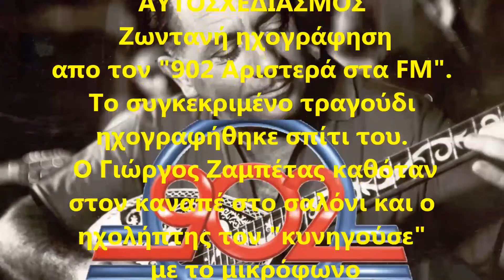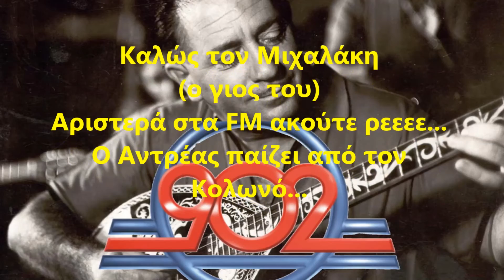Γιώργος Ζαμπέτας_Ιστορική ηχογράφηση του 902 Αριστερά στα FM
"Ο ΠΟΙΟ ΚΑΛΟΣ Ο ΜΑΘΗΤΗΣ" ΑΥΤΟΣΧΕΔΙΑΣΜΟΣ
_🔴Ζωντανή ηχογράφηση από τον "902 Αριστερά στα FM". Το συγκεκριμένο τραγούδι ηχογραφήθηκε σπίτι του. Ο Γιώργος Ζαμπέτας καθόταν στον καναπέ στο σαλόνι και ο ηχολήπτης τον "κυνηγούσε" με το μικρόφωνο να πιάσει τον καλύτερο δυνατό ήχο.Ένα από τα μπουζούκια που ακούγονται, είναι ο γιατρός του Γιώργου Ζαμπέτα, ο Νίκος Καστανιάς, που τον παρακολουθούσε εκείνη την εποχή...Οι ζωντανές ηχογραφήσεις του σταθμού κυκλοφόρησαν το 1991 με τον τίτλο "Μαθήματα Πατριδογνωσίας" και αφιερώθηκαν στην μνήμη του Παύλου Σιδηρόπουλου.
_🔴Φωνητικά η Ιωάννα Κλειάσιου
_🔴Σε μια συνέντευξη στον Κώστα Μπαλαχούτη, λέει ο Νίκος Καστανιάς:
"Το 1988 στο ΙΚΑ του Αιγάλεω όπου εργάζομαι, με επισκέφτηκε η σύζυγος του Γιώργου Ζαμπέτα, Ρούλα. Μου ζήτησε ως πνευμονολόγος, να πάω στο σπίτι τους και να εξετάσω το Ζαμπέτα. Πήγα και στη κουβέντα του είπα ότι σκαλίζω ένα μπουζουκάκι. Πριν φύγω, χαιρετώντας τον, μου είπε: Αύριο σε περιμένω... Από τότε έως και τις 10 Μαρτίου του 1992 που έφυγε απ' τη ζωή ήμουν συνεχώς πλάι του. Σε καθημερινή βάση, βρισκόμουν στον τέταρτο όροφο της πολυκατοικίας στην Οδό Καλαβρύτων 57, στο Δάσος Χαϊδαρίου όπου έμενε ο Ζαμπέτας. Ποτίστηκα από τη μουσική και την ανθρωπιά του. Δεθήκαμε στενά, γίναμε ένα και έμαθα πολλά μοναδικά κι ανεπανάληπτα. Συμμετείχα στην ηχογράφηση των δύο τελευταίων δίσκων του, Χίλια Περιστέρια και Ερωτικά αλλά και σε συναυλίες και εμφανίσεις του. Ήμουν, ο φίλος που του έδινε ζωή, όπως έλεγε χαρακτηριστικά. Όταν χάθηκε συγκλονίστηκα...''